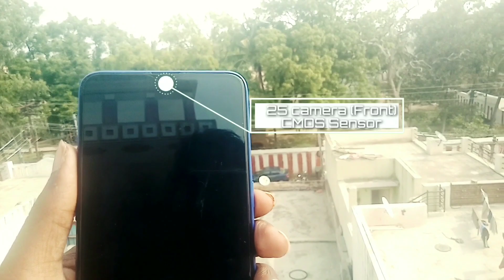Realme 3 Pro Full Camera 📷 Review - 64Mp నిజం తెలుసుకోండి!! In Telugu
hi friends in this video I have done a detailed camera review of realme 3 Pro so what's the detailed camera review of realme 3 Pro in Telugu if you like end up the video with like share and subscribe for more camera comparison and unboxing please subscribe our channel thank you.. Realme 3 Pro Camera Review In Telugu, Realme 3 Pro Vs Redmi Note 7 pro Comparison Telugu..

Realme 3 Pro Camera Specs

CAMERA FEATURES2 x Digital Zoom, Auto Flash, Face detection, Touch to focus)

SENSORExmor: -RS CMOS Sensor
AUTOFOCUS: Yes

SHOOTING MODESContinuos Shooting, High Dynamic Range mode (HDR)

PHYSICAL APERTURE: F2.0

FLASH: Yes LED Flash

VIDEO RECORDING: 3840x2160 @ 30 fps, 1920x1080 @ 120 fps, 1280x720 @ 960 fps